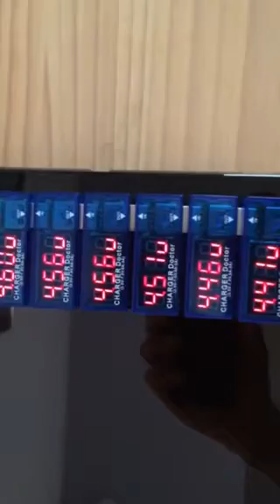11 UBS Charge Doctors Back-to-Back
Handy devices that are helpful to monitor voltage and current on your USB powered projects. Each is less that $2USD (shipping from China included).

For grins, I connected 11 at once.

Things to note:
The voltage is higher the closer the Charge Doctor is to the USB power source.  The current reads higher closer to the USB power source. Makes sense each device does load the previous device.

See whiskeytangohotel.com for PICAXE, MSP430, RasPI, Arduino, Electric Imp and other projects...